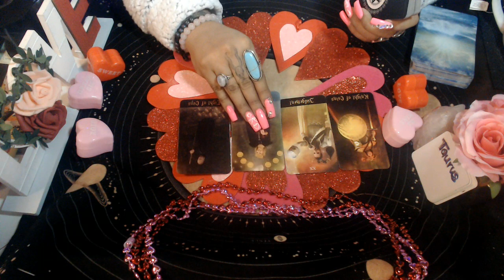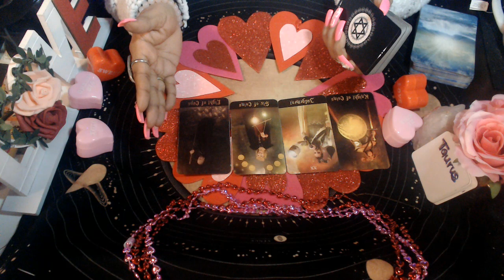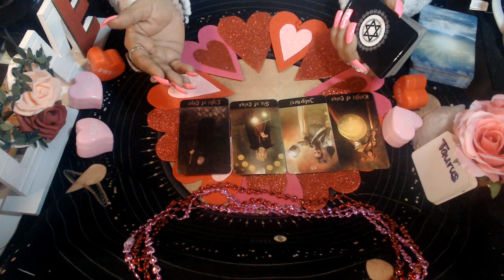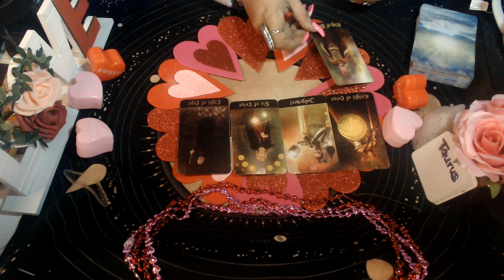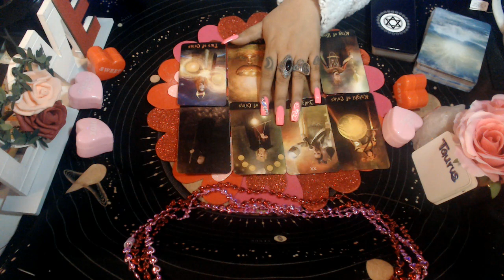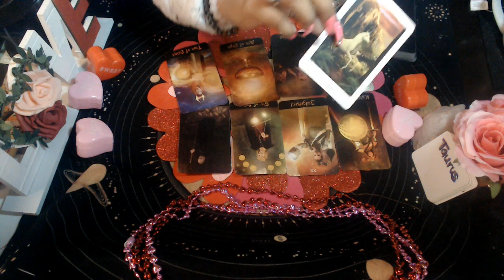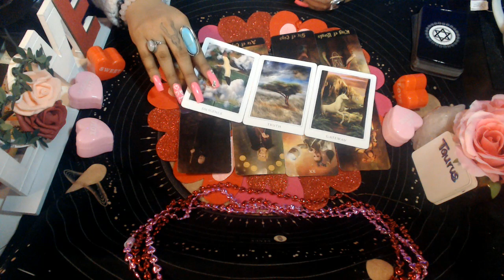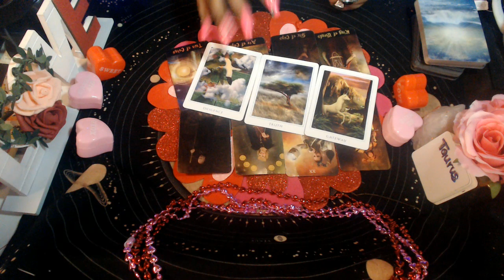TAURUS FEBRUARY 2021 "THE HELL WITH THE PAST BABY"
3 Card Reading
30 Min Reading
1 Hr Reading